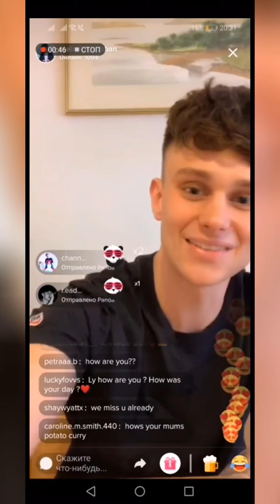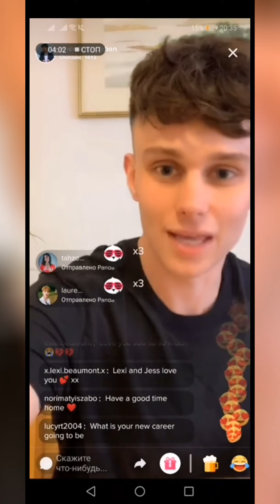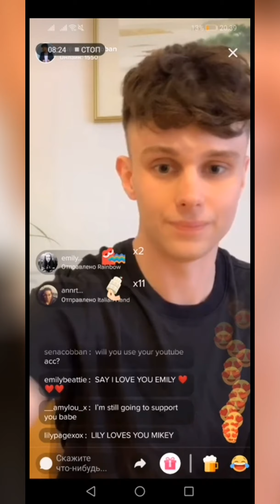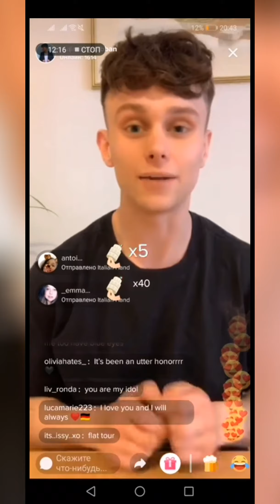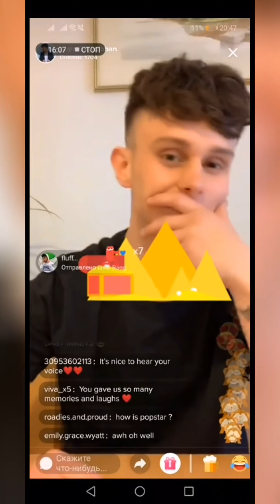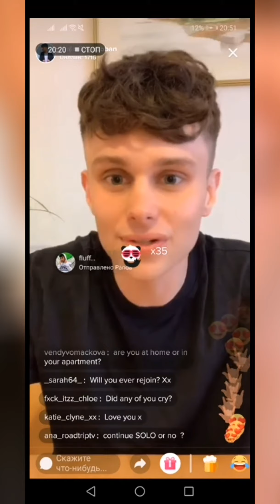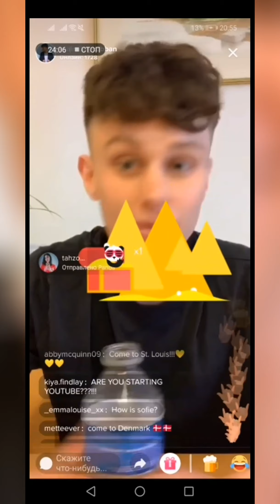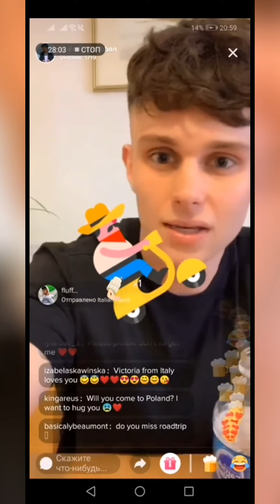Mikey Cobban | TikTok | LIVE | 09.05.2019 | ( PART - I )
Michael Cobban live on 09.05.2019

Our Channel.

and